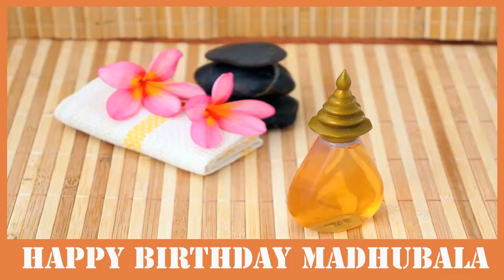Madhubala SPA - Happy Birthday